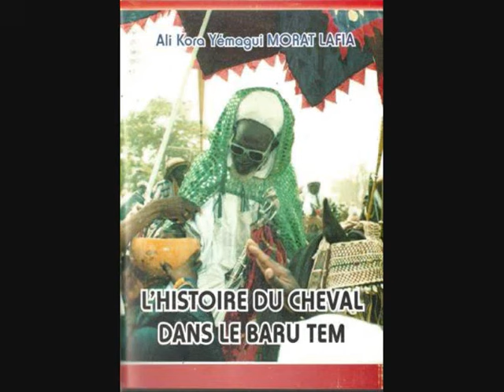Kalamoulaï nord bénin "banu n'bèrè".wmv .wmv